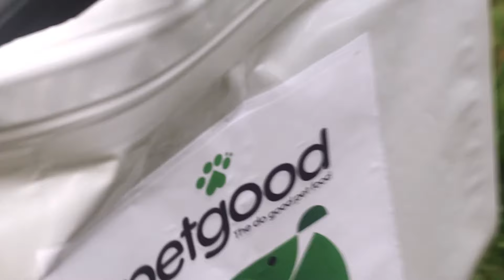How it all started?